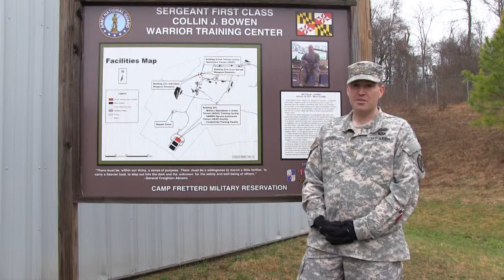Meade Week for March 18, 2016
On this edition:  Installation Access - changes are coming, the Army Staff Senior Warrant Officer visits, Tech Job Fair coming up, and Garrison Soldiers use local National Guard training facility.  These stories and more on Meade Week!!